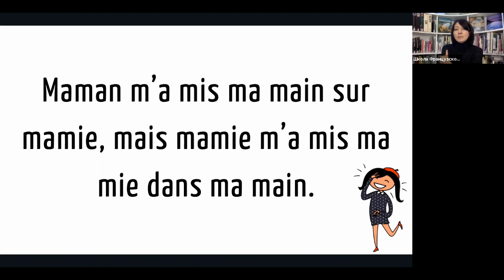Скороговорка на французском №24: Maman m'a mis ma main…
Maman m'a mis ma main sur mamie, mais mamie m'as mis ma mie dans ma main.